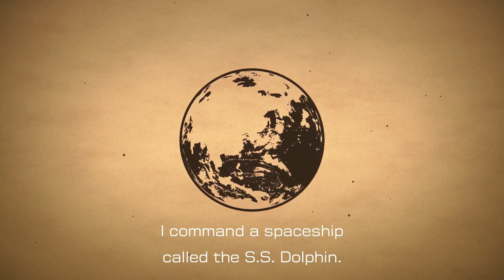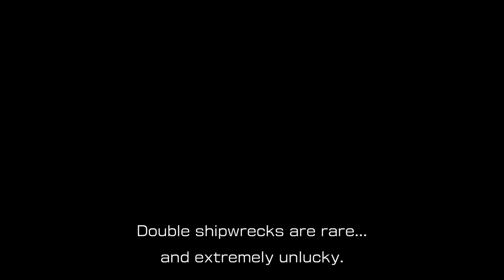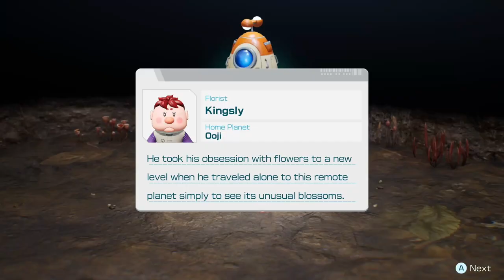New Pikmin Player Plays the Pikmin 4 DEMO (and LOVES it!)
Pikmin 4 is releasing on the Nintendo Switch July 21, 2023. There's so much excitement for this game and series, and this was actually my first time playing a Pikmin game. I'd seen them in the past, and now understand the story more, but Pikmin 4 will be the first! And in preparation for Pikmin 4, Nintendo has released Pikmin 1 and 2 on the Switch (while still having Pikmin 3 available already) and they released this DEMO of Pikmin 4. Here's a video from the perspective of a new Pikmin fan, and I'd love to hear about your experiences and thoughts as well.

Let's embark on a thrilling adventure, commanding a legion of Pikmin in strategic battles and clever puzzle-solving. Discover the new features and mechanics introduced in Pikmin 4, such as unique Pikmin types, innovative gameplay mechanics, and engaging storylines that will captivate both longtime fans and newcomers alike.

Explore lush environments teeming with life, as we uncover hidden treasures, encounter formidable enemies, and witness the ecological wonders of the Pikmin world. Immerse yourself in the stunning visuals and immersive sound design that bring this charming universe to life. Unravel the secrets of the Pikmin universe and learn about the fascinating relationships between Pikmin and their quirky ecosystem.

Whether you're a master Pikmin commander and have all the games under the belt already, with Pikmin 1 and 2 having recently been released on the Nintendo Switch for play. You can experience the old gameplay that you probably fell in love with already, and have followed through to the next game of Pikmin 3 (which is also on the Switch!) or if you're new to the series like I am, hopefully this video offers valuable tips and tricks to excel in the Pikmin 4 world.

Join in this unforgettable adventure filled with exploration, teamwork, and heartwarming moments. Experience the magic of the Pikmin series as we dive into the Pikmin 4 demo, providing you with a glimpse of the full game's potential.

Also, check out @ArloStuff on Youtube! (If you didn't know who I was referencing in the video. c:)